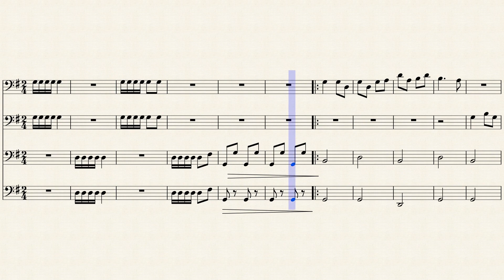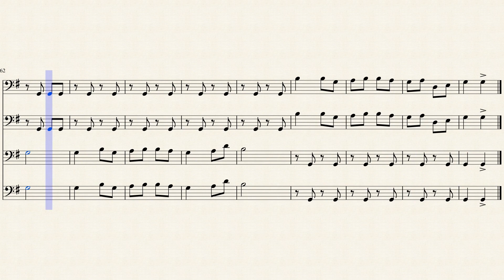桃花過渡 by I-Chieh CHEN